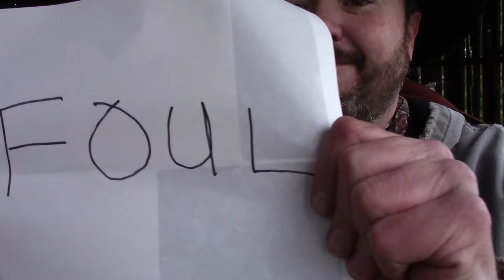Flintlock "Battle of the Kentucky Rifles" March Madness Basketball Fun - Kentucky vs Louisville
In honor of March Madness, Steve and I offer our own version of the "Battle of the Kentucky Rifles". This is based on the annual rivalry between The University of Kentucky Wildcats and the "Louisville Kentucky Cardinals" college basketball programs.

Interested in trying out some Mr. Flintlock patch lube that works great in black powder guns?

YouTube music used:
Called Upon Silent Partner Jazz & Blues | Sad